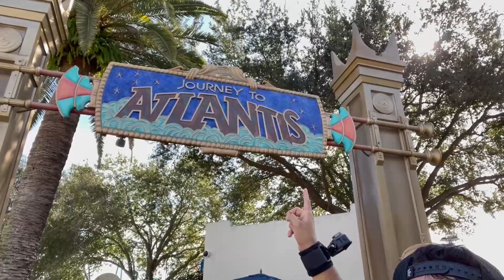Encuentro con Tiburones en🐬SEA WORLD ORLANDO🐬EPIC VLOG